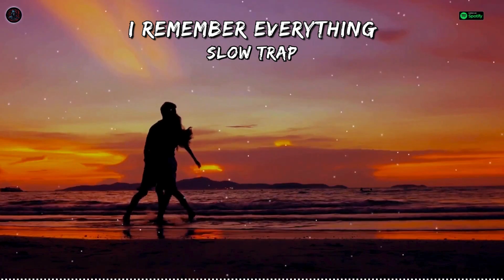Zach Bryan - I Remember Everything (Slow Trap) - Trap Remix Guys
🟢 Listen to this Viral Slow Trap Remix of "I Remember Everything [I Wish I Didnt But I Do Remember Every Moment On The Nights With You]

You were begging me to stay 'til the sun rose
You only smile like that when you're drinking

That burns like hell when two souls meet

|| Follow us ||